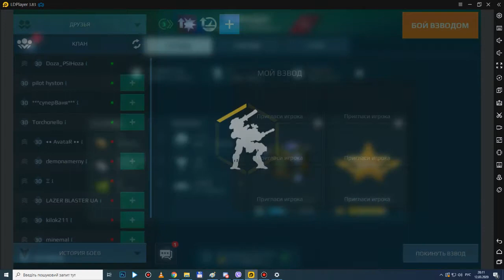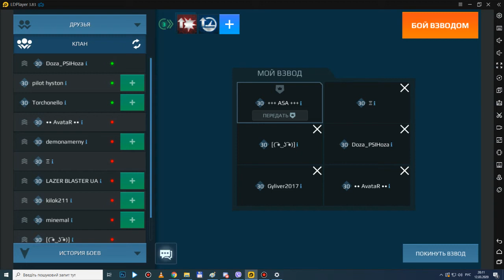Бой фулки Bulwark Teams против взвода VP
Присутствует не нормативная лексика !!!